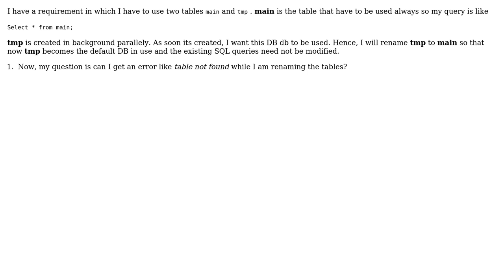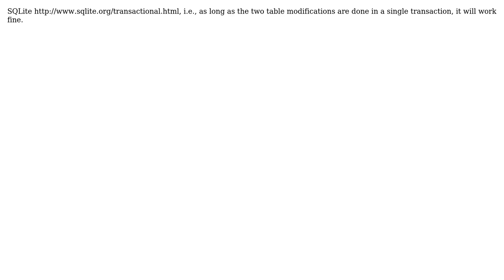Can reading from SQLite table give an error while simultaneously it is being renamed?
With thanks & praise to God, and with thanks to the many people who have made this project possible! You are responsible for your own actions.